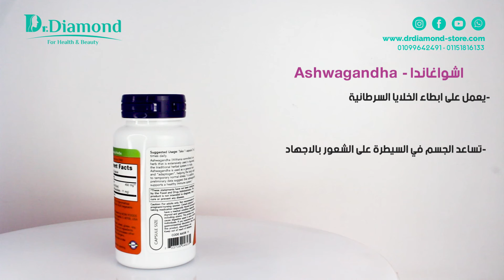اقراص اشواغاندا Ashwagandha افضل مكمل غذائي طبيعي للتخلص من التوتر والاكتئاب، وللحفاظ على طاقة الجسم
اشواغاندا اقراص ashwagandha tablets او الجنسنج الهندي هو عشبة يتم استخدامها كمكمل غذائي للتخلص من التوتر و الاكتئاب، حيث يقلل مستويات هرمون الكورتيزول وهو الهرمون المسئول عن مستويات التوتر في الجسم،ويساعد ايضا على الحفاظ على مستويات الطاقة وبناء كتلة العضلات للاعبي كمال الأجسام.